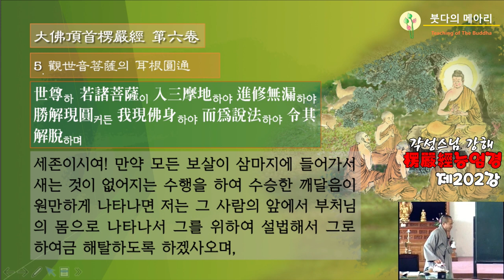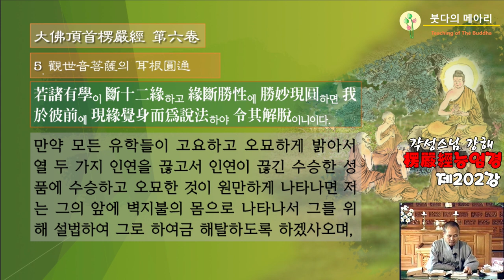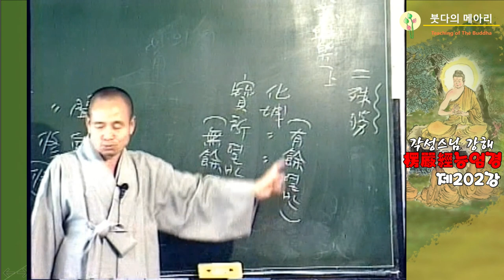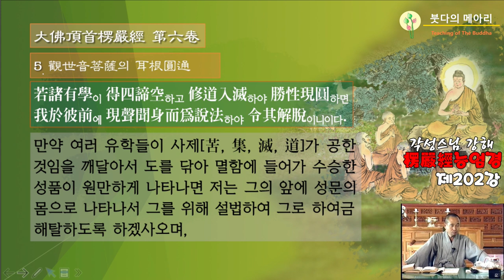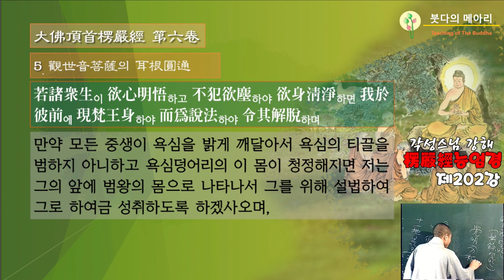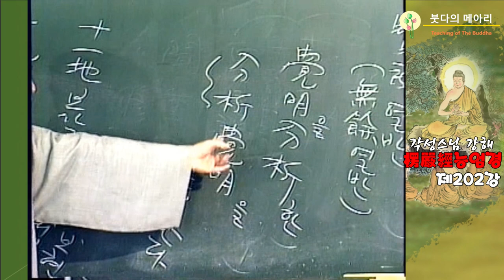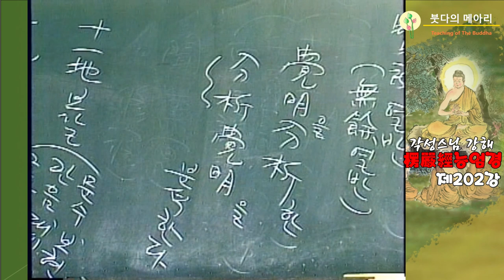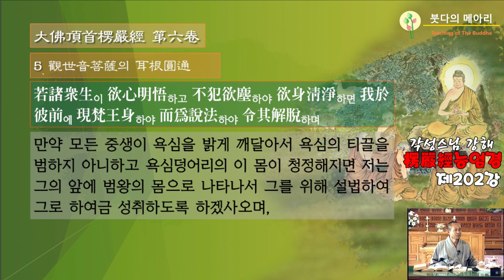각성스님 강해_능엄경 제202강 / 관세음보살의 이근원통(耳根圓通), 보살이 삼마지에 들어가 새는 것이 없어지는 수행을 해서 수승한 깨달음이 원만하게 나타나다.